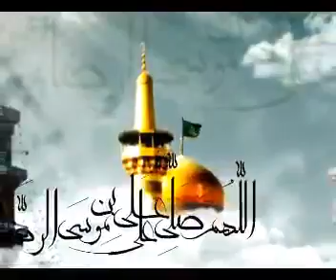Doa Tavassol, Haj Mohammad Taheri شهادت امام رضا علیه السلام دعای توسل, عزاداری, محمدرضا طاهری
Doa Tavassol, Haj Mohammad Taheri, in Imam Reza Shrine, by Persian and Arabic language in Mashhad, Iran.
قرائت دعای توسل به همراه عزاداری شام شهادت امام رضا علیه السلام با نوای حاج محمدرضا طاهری در تاریخ 2 دی 1393 در رواق امام خمینی (ره) حرم مطهر امام رضا علیه السلام